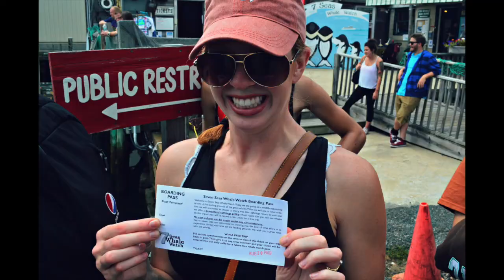The Krahe's New England Honeymoon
Pictures from our honeymoon trip to New England. We started in the Adirondack Mountains in New York, headed to Bar Harbor and Acadia National Park in Maine and ended whale watching with 7 Seas Whale Watch in Gloucester, Massachusetts.

The music is an original piece I wrote to go with the pictures and was produced by Zach Krahe